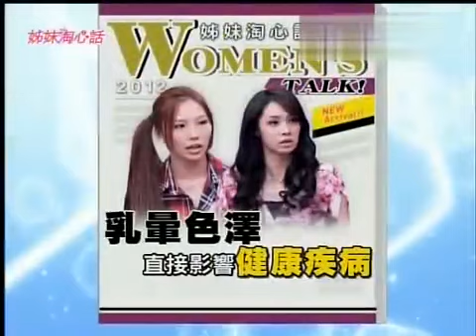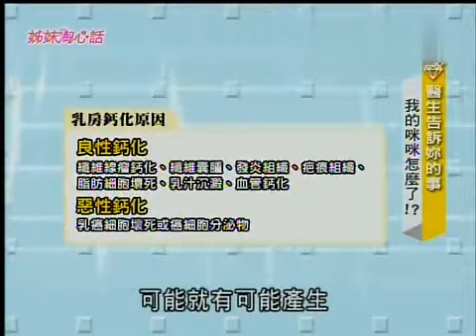姐妹淘心話 20130301 醫生告訴你的事 我的咪咪怎麽了？！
姐妹淘心話2013最新更新             姐妹淘心話2013最新更新
姐妹淘心話有別于一般兩性或者是談話性節目,會網羅各種姐妹淘最想知道的新資訊——兩性愛情、婚姻、親子、減肥、SHOPPING、美食，名人專訪跟找來姐姐妹妹們跟專家討論熱門話題!除此之外,還准備了一個超可口的帥哥廚師隨時教我們下廚!